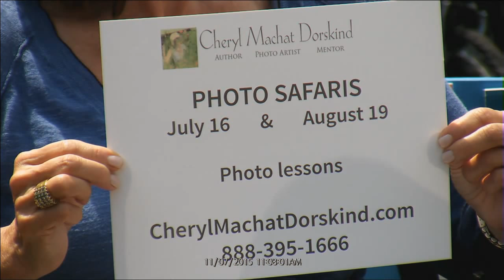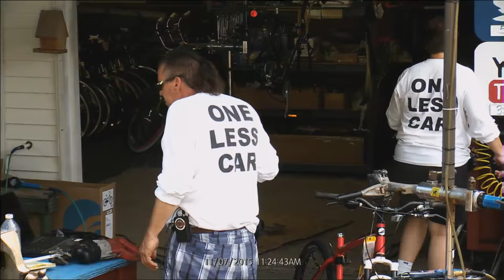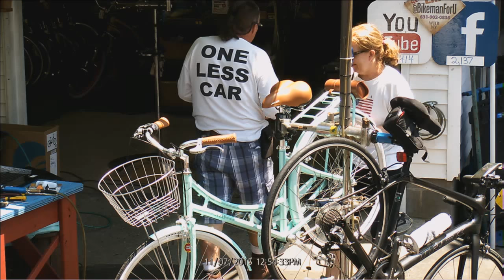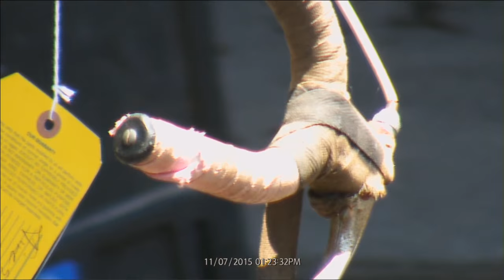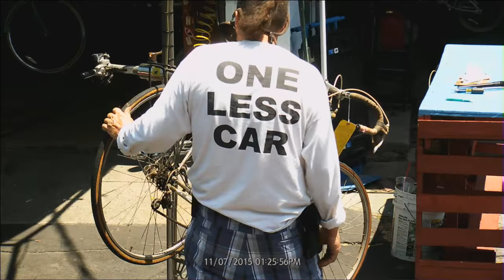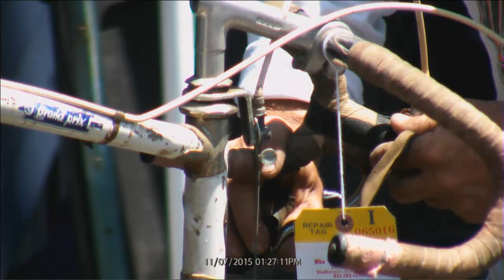Bike Shop - BikemanforU LIVE HD 7/11/15 "Big Thanks To USPS" S3E27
USPS workers in Missouri earn kudos from BikemanforU for superative customer service. Watch Bike Shop LIVE Saturdays 10am eastern on YouTube